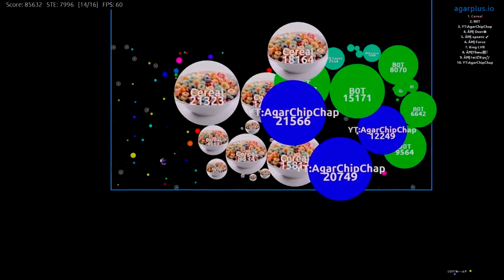AGARIO TOP 5 PLAYS OF THE WEEK // AWESOME PLAYS!! // WEEK 11 - iHASYOU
Hey guys, welcoming back the much loved top 5 plays series.